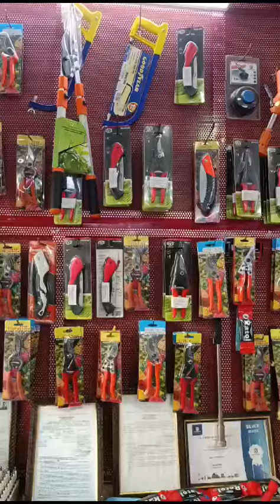Pruning Material for plants🌱